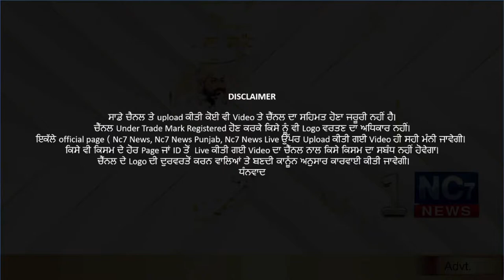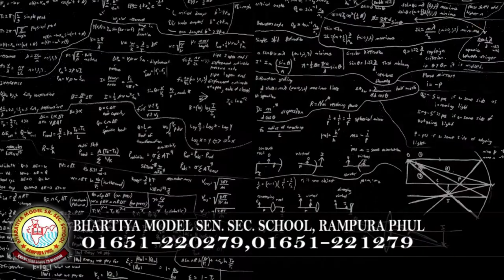Daily Hukamnama | Sri Darbar Sahib Amritsar | Golden Temple | 09 January 2021 | ਅੱਜ ਦਾ ਹੁਕਮਨਾਮਾਂ